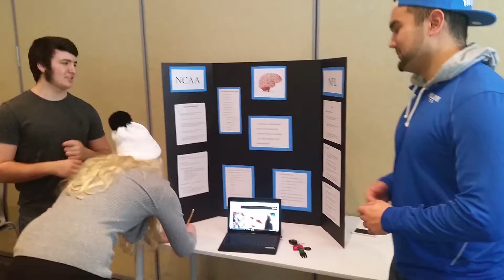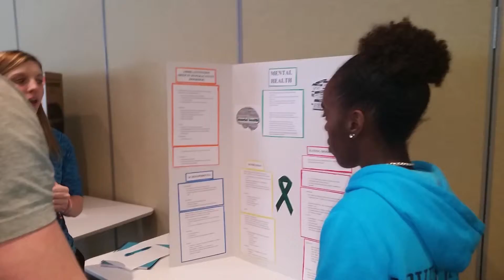2016 HFR Foundations Health Fair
2016 Health Fair for ES206-  Foundations of Health,  Fitness and Recreation